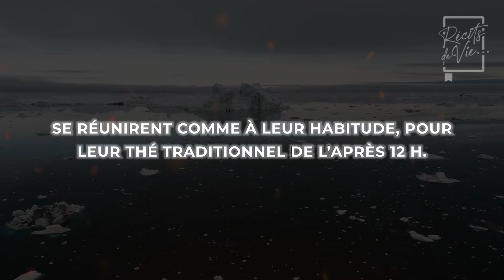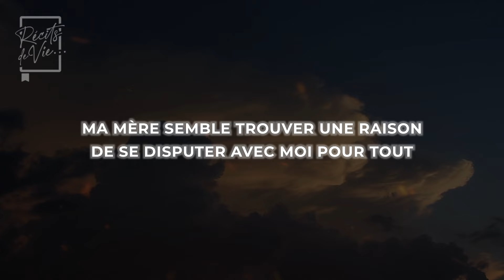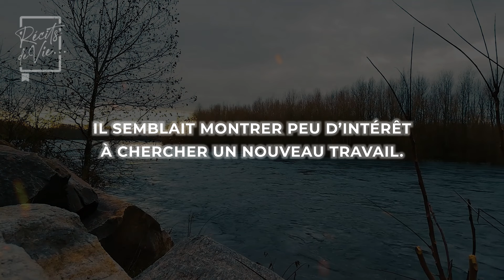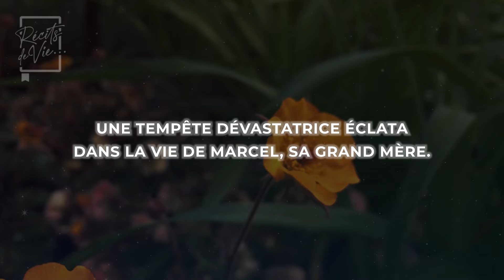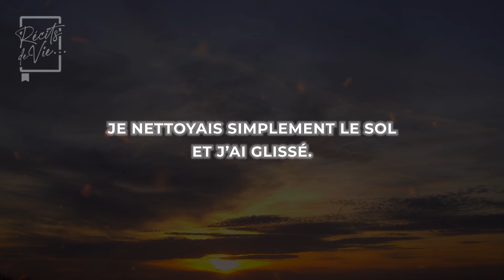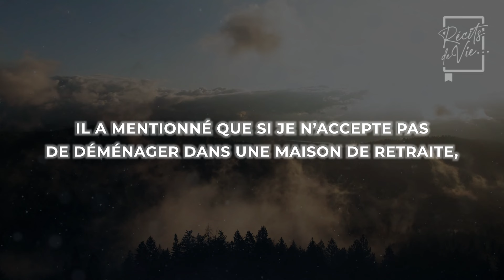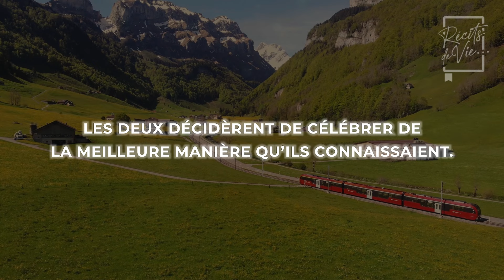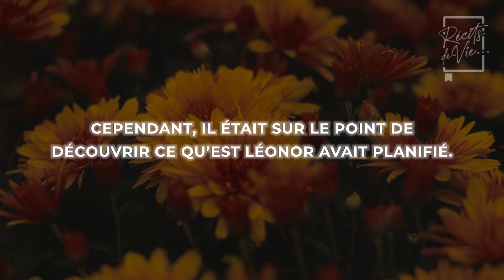UNE FEMME DE 75 ANS ÉPOUSE UN JEUNE HOMME. MAIS IL N'AVAIT AUCUNE IDÉE DE CE DONT ELLE ÉTAIT...